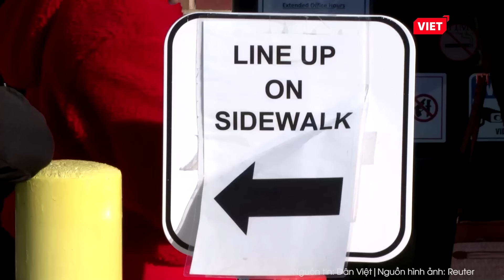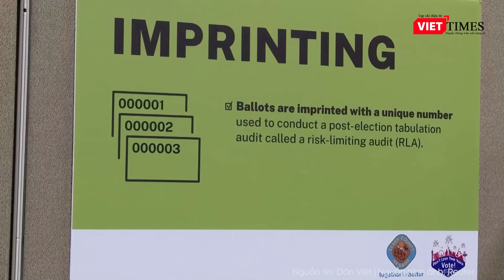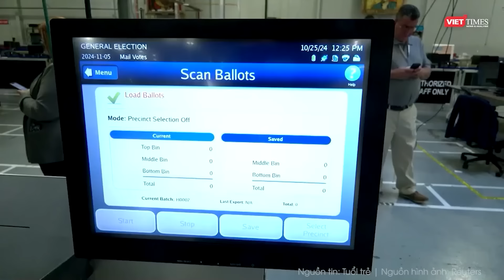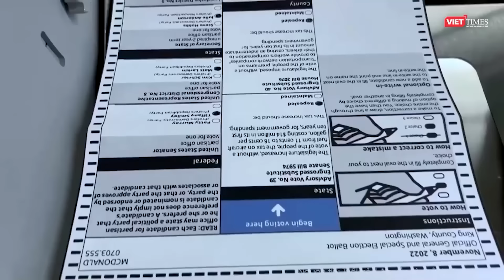Chuyên gia nhận định bà Kamala Harris giành chiến thắng, “các dấu hiệu đã rõ như ban ngày”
Mới đây, nhà phân tích dữ liệu và dự báo của CNN, Harry Enten cho biết, nếu Phó Tổng thống Kamala Harris giành chiến thắng, “các dấu hiệu đã rõ ràng như ban ngày”.